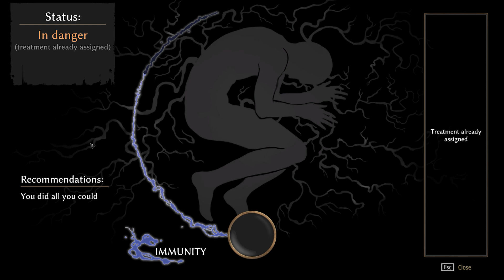PATHOLOGIC 2 - Let's play pt. 15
Returning to the Bachelor, filled with hope that his analysis of the Bull's blood is yielding the results we need.